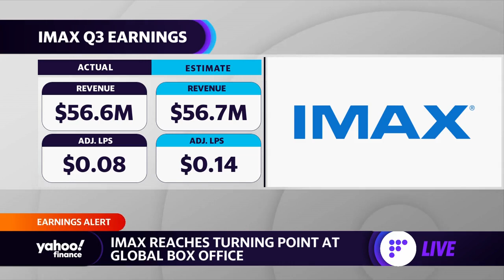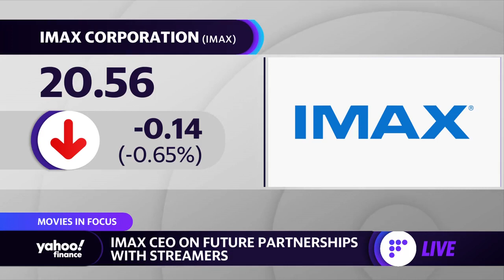IMAX CEO on Q3 earnings and outlook: Streaming is not going to 'threaten the box office at all’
Richard Gelfond, IMAX CEO, joins Yahoo Finance's Jared Blikre and Alexandra Canal to discuss the company’s strongest quarter in the pandemic era, partnership with streamers, and AMC’s plans into the crypto space.